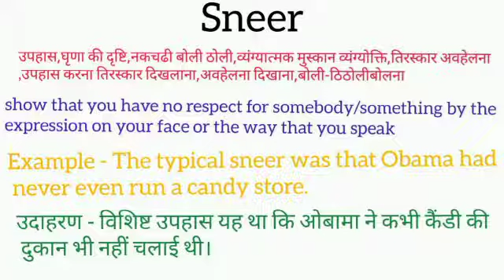Sneer meaning in hindi || sneer ka matlab kya hota hai || word meaning english to hindi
sneer meaning in hindi
sneer ka matlab kya hota hai
english to hindi
word meaning
what sneer
sneer का हिंदी अर्थ